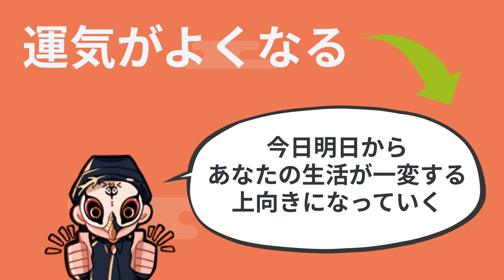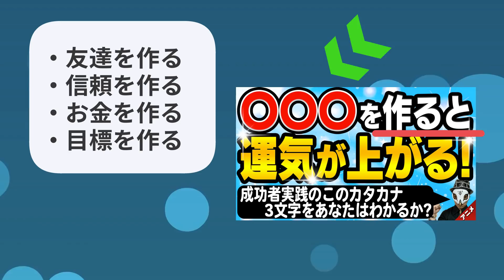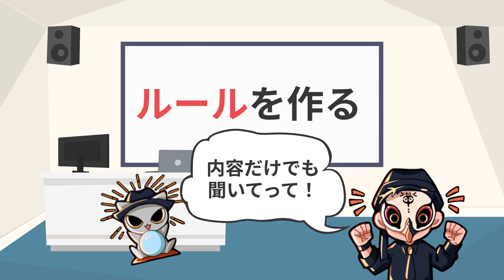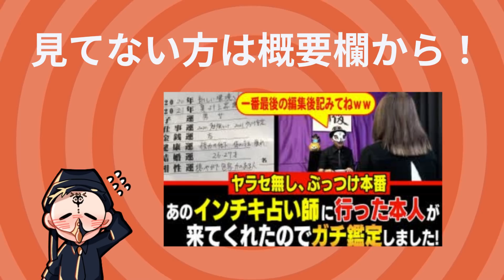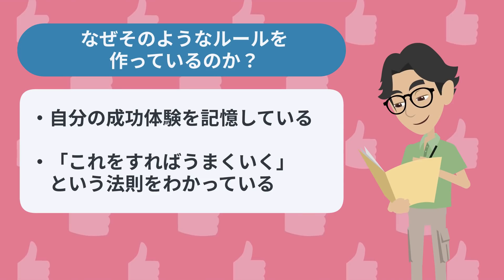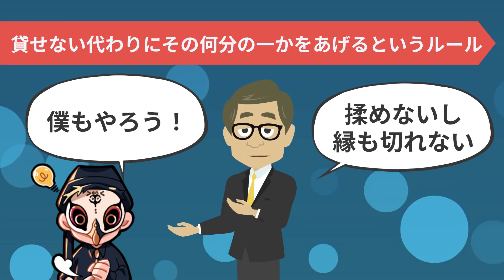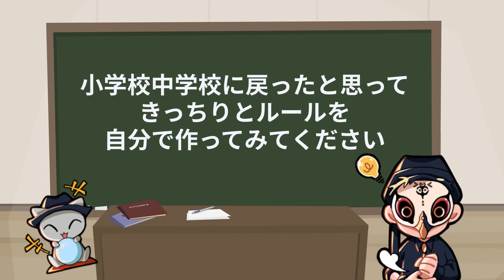リアルに運気をアップする方法！○○を作るから成功者になれる！ （アニメ）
本日は以前アップした
「リアルに運気をアップする方法！○○を作るから成功者になれる！ 」
にアニメーションを付けた動画です。

★アニメーション元動画はこちら

★近代観相学をテキストで学ぶサイト「観相学のすすめ」

★彩聖健人に鑑定を依頼したい方はこちら！

★姓名判断でパワーを測るサイト「占い師けんけんの名前パワー」

★けんけんTVのLINEスタンプができました♪

★金運があがるという脳科学的に正しい金運上昇LINEスタンプはこちら

10代より占いやマジックに興味を持ち始め、独学で様々な占いを勉強し、18歳にて占い師としてデビュー。
世にあるすべての占い・易・風水等をマスターすべく、日本を飛び回り修行しながら鑑定の日々を送り、
それだけでは飽き足らず心理学を猛勉強ののち習得、占いだけでなく鑑定に来る相談者のすべてに応えようと
あらゆる方面から問題を解決、対面鑑定は約3年間分は予約が埋まっている。
命名人数は10万人を越え、赤ちゃんの命名から芸能人や有名人の芸名、商品名、社名に至るまで相談者の全てを
成功に導く姓名判断の鬼である。
自分にしか扱うことができない『東易心理学術』の開祖。